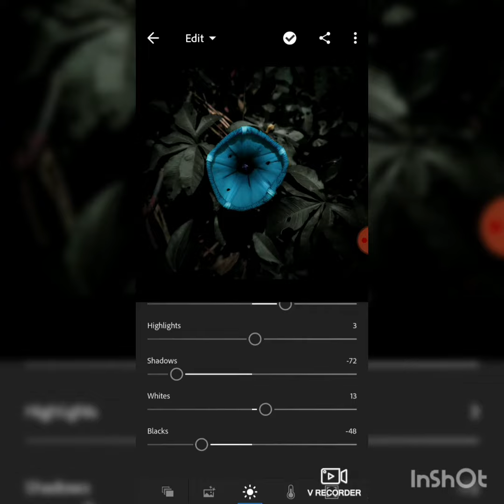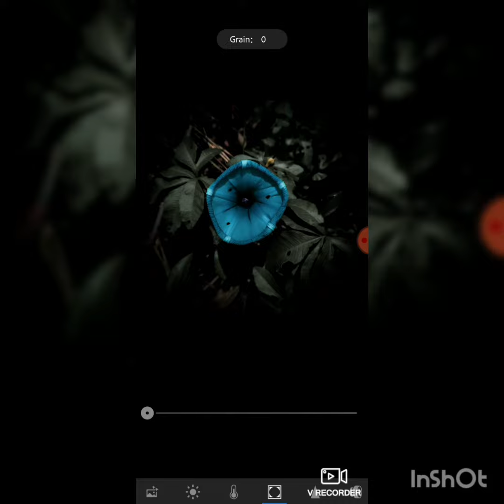lightroom simple colour grading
phone = Samsung
model= m30s
app = lightroom